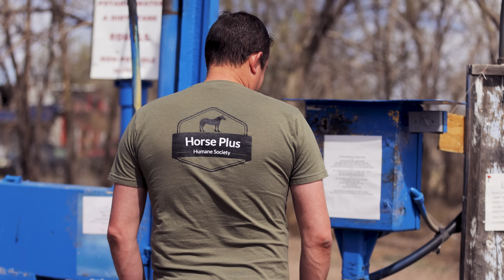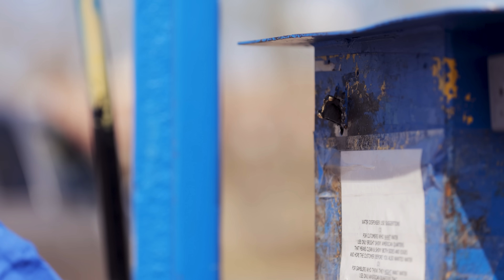For the Love of the Hoof - Horse Rescue Heroes |S3E5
For the Love of the Hoof in Seligman, Arizona is a high desert nonprofit rescue dedicated to helping horses in all walks of life.  Their remote, desert climate challenges their ability to survive as every gallon of water must be transported to the rescue by pickup truck!  Wendy and her dedicated team stop at nothing to help horses in their community.

Help For the Love of the Hoof get a bigger water truck

Horse Rescue Heroes is a reality TV show about the heroes who rescue horses, overcoming insurmountable challenges that are ever present in rescuing these large animals and finding loving homes for them.  Season 3 follows hosts Tawnee and Jason Preisner, founders of Horse Plus Humane Society, as they journey to 4 organizations across the United States.  Will their dream of having an Open Admission Shelter within a day's drive of every horse in the United States become a reality?